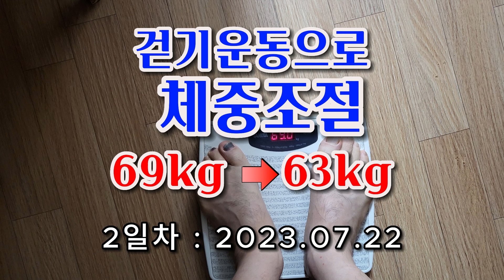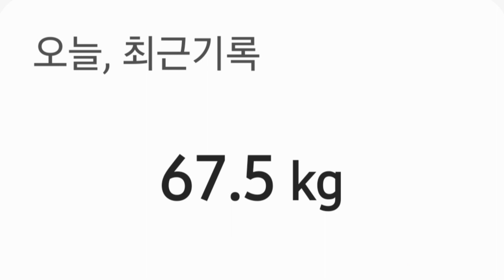걷기운동으로 체중 조절▶ 6kg 감량 목표